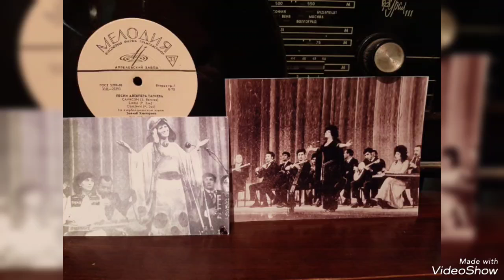Zeynəb Xanlarova - Moskva.mus. Ələkbər Tağıyev. Əli Əkbərovun arxivindən